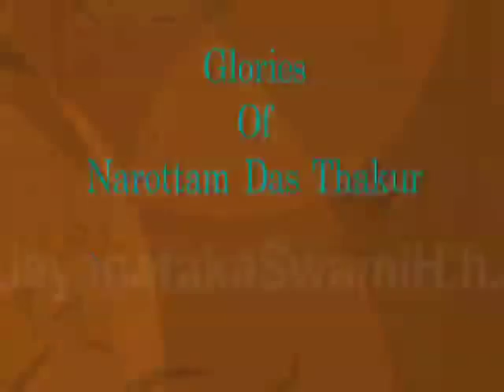09-PU06 Glories of Narottam Das Thakur-1 by HH Jaya Pataka Swami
Lecture by HH Jaya Pataka Swami on Glories of Narottam Das Thakur. A Lecture was given during Pune Yatra 2009.